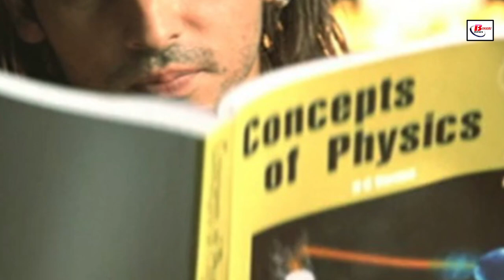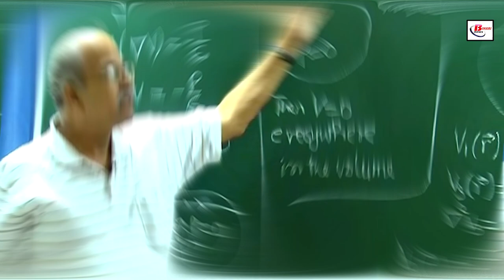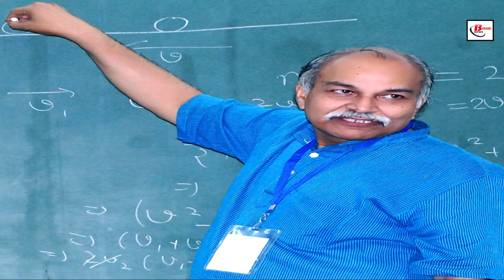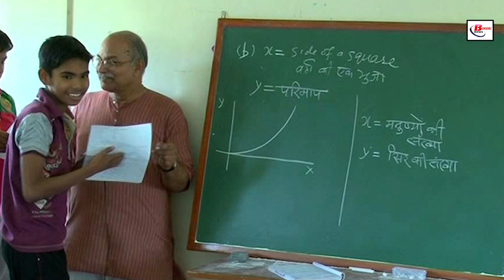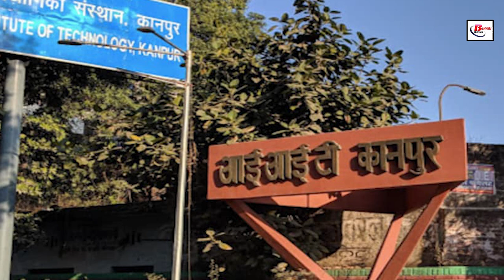वह प्रोफेसर जिसकी किताब को साइंस के छात्र मानते हैं गीता बाइवल